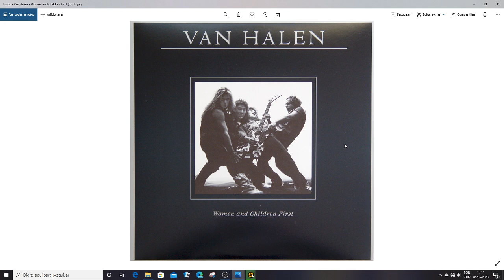Van Halen - Everybody Wants Some!! (Vinyl Rip 24bit 96Khz)